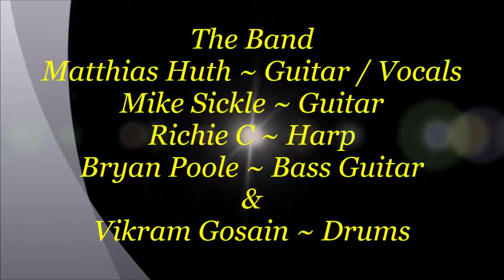Gypsy! Wild at Harp Tuesday Blues Day Jam ~ Vikram Gosain & The Desert Rats at The Jam - 7/31/2018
Description ~ Gypsy! Wild at Harp Tuesday Blues Day Jam ~ Vikram Gosain & The Desert Rats at the Jam - Vikram Gosain ~ Drums along with Matthias Huth aka Matthias Hoot ~ Guitar / Vocals getting some help from Mike Sickle ~ Guitar - Richie C ~ Harp and first timer to the Jam is Bryan Poole ~ Bass Guitar sitting in for the first time and doing a great job. Check out some of his Videos he has on here. A lot of new talent this week at The Gypsy! Wild at Harp Tuesday Blues Day Jam every Tuesday night from 7 pm till 11 pm Come on out and see who shows up at Pho Cao Scottsdale  next week.